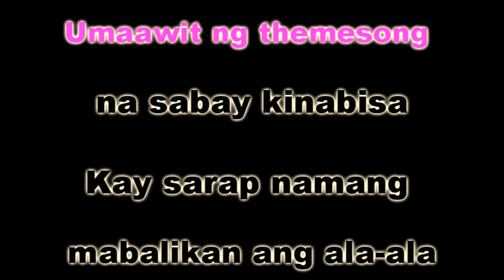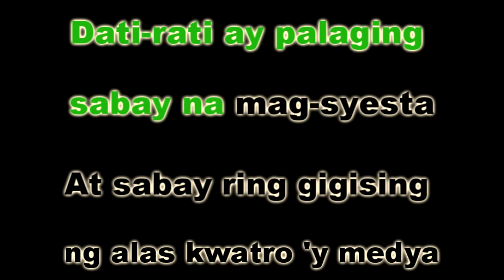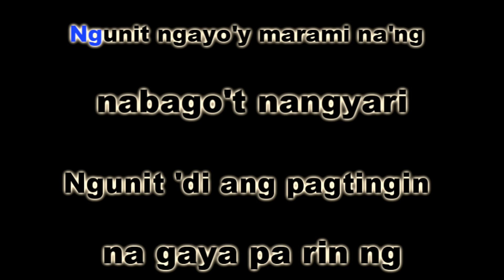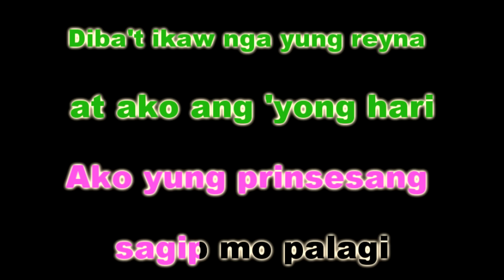DATI - Sam Concepcion & Tippy Dos Santos ft. Quest (KARAOKE VERSION)